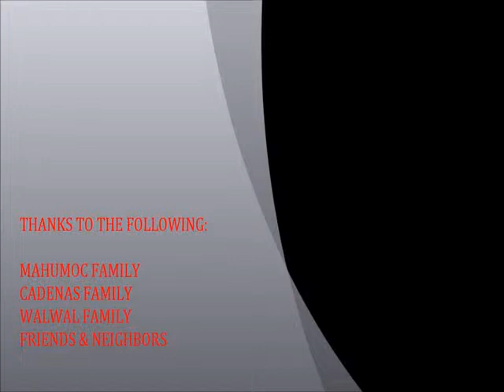Walwal & Cadenas Nuptial